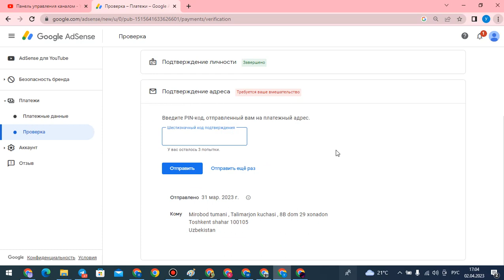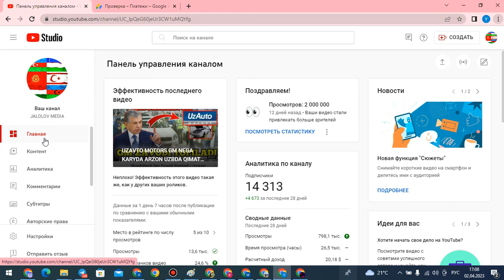ish jarayonidan lavha - pin kod kiritdik